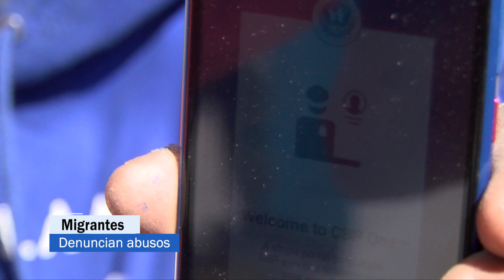Se niegan migrantes a operativos de verificación por parte de migración